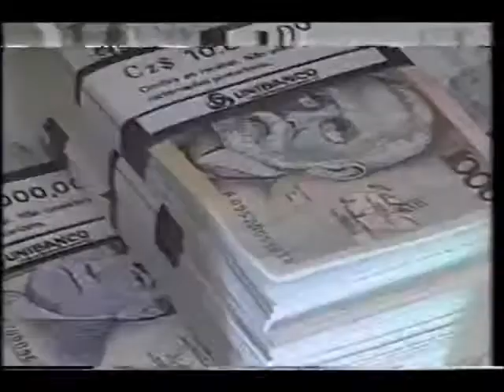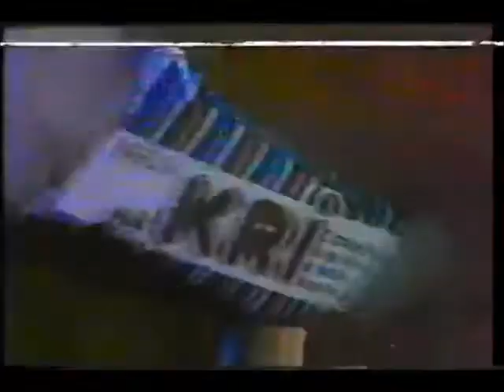Intervalo SBT - Programa Silvio Santos: Cidade Contra Cidade - 12/06/1988 (2/7)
Retirado de um vídeo postado pelo canal de Ariovaldo Pereira Nunes, confiram agora uma série de sete intervalos comerciais do SBT de 12 de junho de 1988 durante o "Programa Silvio Santos", que exibia na ocasião o formidável quadro "Cidade Contra Cidade", apresentado por Gugu Liberato e o duelo em questão foi entre as cidades de Suzano e Campinas. Aproveitem e matem as saudades!

- Chamada "Show de Calouros"
- Quinzena de Móveis Mappin (locução de César Filho)
- Shampoo Johnson's
- Carnê do Baú da Felicidade
- Guaraná Antarctica (com Dóris Guiesse)
- Nestlé - Kri (atual Crunch, com Samantha Dalsoglio, ao som de "Banho de Lua")
- São Luiz/Nestlé - Salclic e Vitacracker
- Produtos Teka (locução de Gugu Liberato)